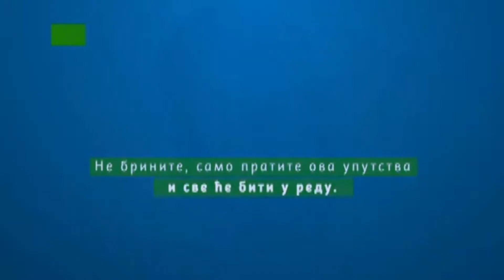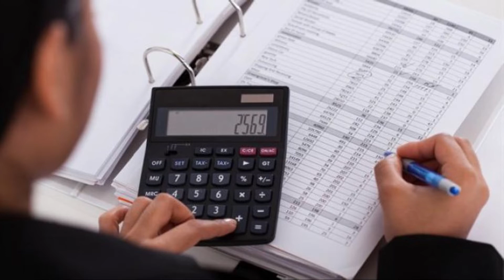120 sekundi 3. jun 2020.